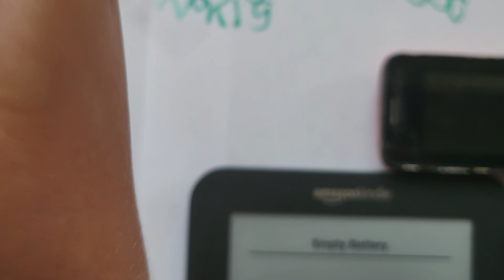Timeline mobilephones 2003-2017